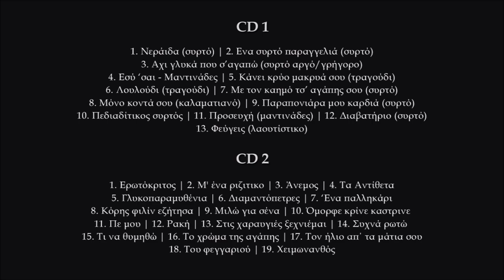Με τον καημό τσ’ αγάπης σου (συρτό) - Μανώλης Στεφανάκης | Official audio release © 2024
Με τον καημό τσ’ αγάπης σου (συρτό αργό/γρήγορο)
Μουσική Γιάννης Χαραλαμπάκης-Στίχοι Αντώνης Καράτζης

Συντελεστές:
Λύρα, τραγούδι: Μανώλης Στεφανάκης
Λαούτα: Γιάννης Χαραλαμπάκης-Δημήτρης Συγλέτος
Ηχογράφηση: Γιάννης Ζουμής @ ZoumiSSoundLab
Ενορχήστρωση: Γιάννης Ζουμής
Φωτογραφία εξωφύλλου: Γιώργος Κεντριστάκης.
Φωτογραφία μέσα: Νίκος Κουτάντος